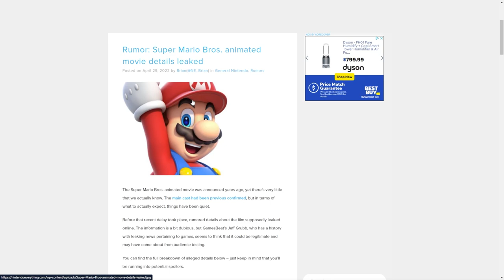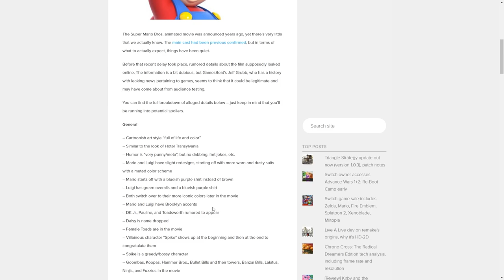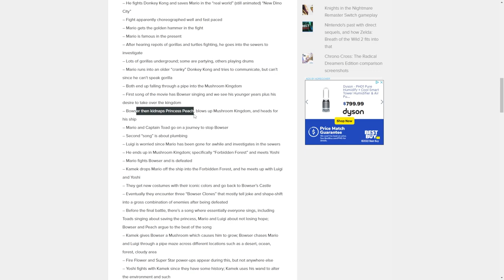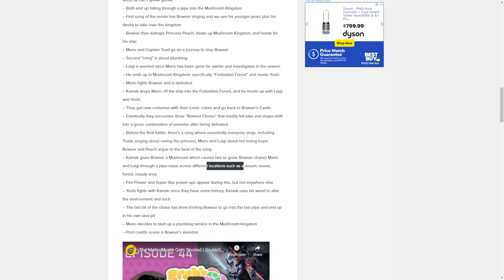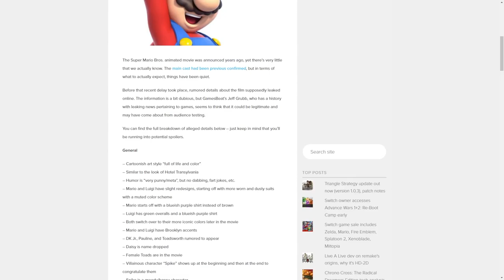Mario Movie Details LEAK! Full Plot *Spoilers*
It appears details of the Mario Movie have leaked from a pre-screen event! So, does Mario and gang sound like it's shaping up into a good movie?